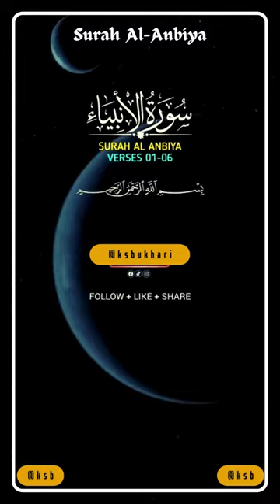Surah Al Anbiya Verse # 01-06 - No copyright Shots | Free Footage